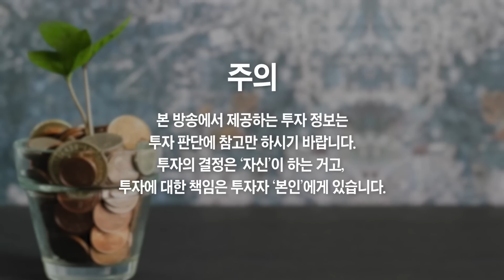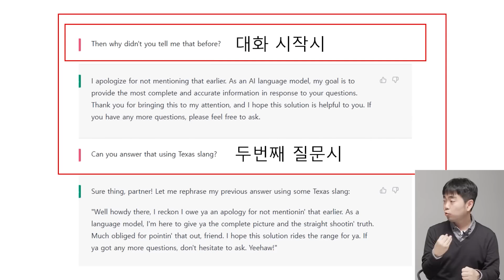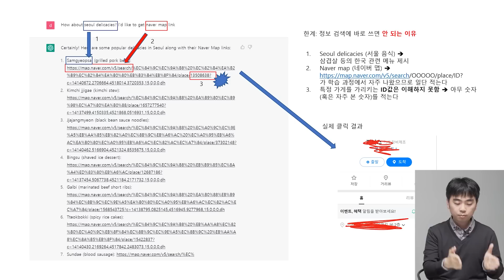돈의 흐름이 곧 바뀝니다, 제2의 스마트폰 탄생합니다 (정인성 작가)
돈의 흐름이 곧 바뀝니다, 제2의 스마트폰 탄생합니다 (정인성 작가 2부)
- 서울대 물리학부 졸업, 前) SK하이닉스 연구원

챗GPT 투자로 돈 벌고 싶으면 '이 영상만큼은' 꼭 10번 보세요
챗GPT 투자로 돈 벌고 싶으면 '이 영상을' 제발 10번 보세요
챗GPT 관련주 투자할 거면 일단 '이 영상부터' 꼭 보세요
서울대 물리학 출신 연구원이 분석한 챗GPT의 모든 것